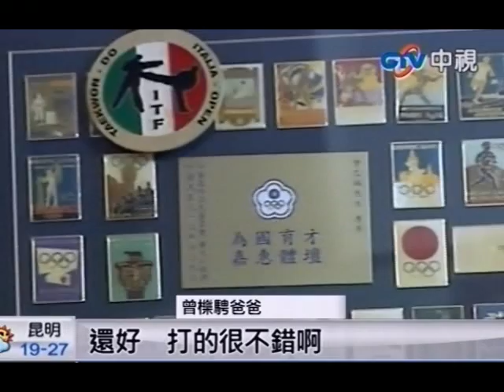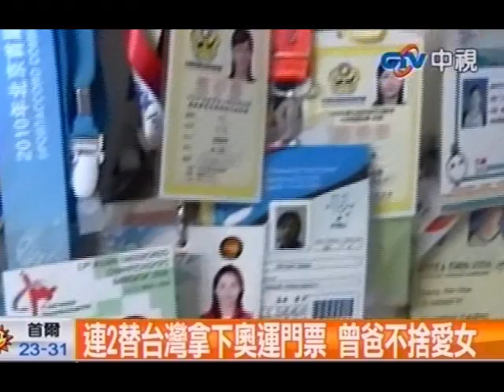曾櫟騁奪銅 曾爸：最好的父親節禮物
中視新聞》熬夜看愛女終於踢下一面奧運銅牌，曾櫟騁的爸媽紅了眼眶。除了替愛女高興，也替愛女不捨。曾爸爸說2004年和2008年都是曾櫟騁替台灣拿下奧運門票，但是台灣賽制卻要再比一次，最後是別人代表參加奧運，讓曾櫟騁非常低潮。如今總算苦盡甘來。